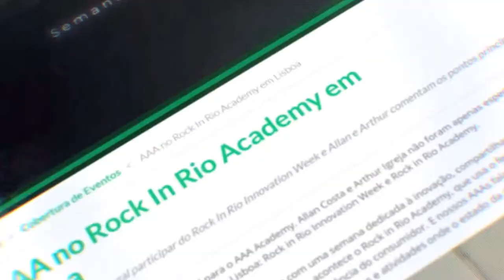1 ano de AAA - Os minutos mais transformadores do seu dia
Há exatamente 1 ano nós viemos com o objetivo de transformar. Se você ainda não é assinante AAA, utilize o cupom 1anoaaa até terça-feira, dia 16/10, às 23:59 para garantir um desconto exclusivo.

Não perca esta oportunidade. Lidere a mudança e seja um AAA.